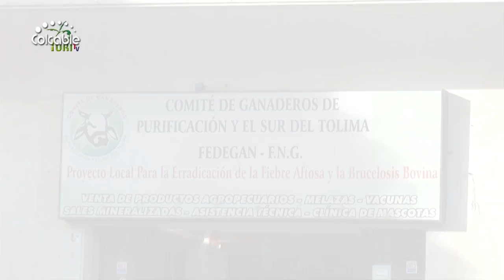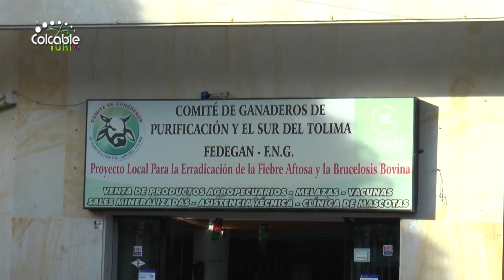Líder del proyecto de vacunación del comité de ganaderos de Purificación tol Puritv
Impressum:

Director PuriTv: Sergio Buelvas
Periodistas: Sergio Buelvas, Katherin Castaño, Paula Osorio, Karen Daza, Alejandra Mosos, Natalia Ruiz, María Alejandra Manrique, Edwin Suá.
Camarógrafo: Federico Buelvas.

Copyright: PuriTv - RS Comunicaciones.